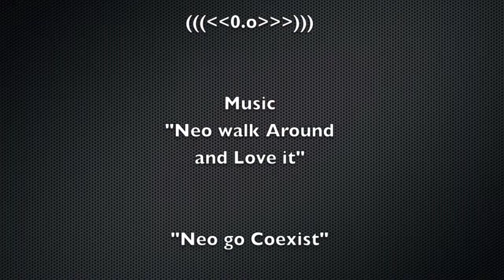The Distorted Poet Reads "1BC; The birth of Jesus Christ" and Jack Kerouac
Live Performance in Riverside, California. June, 2014.

The Kerouac piece I recite in this film was published in 1967, and not 1976 as mentioned in the film. My apologies for the error. Enjoy viewing.
-Michael